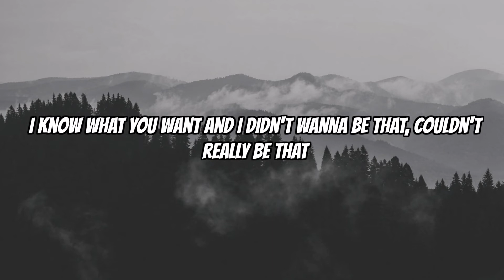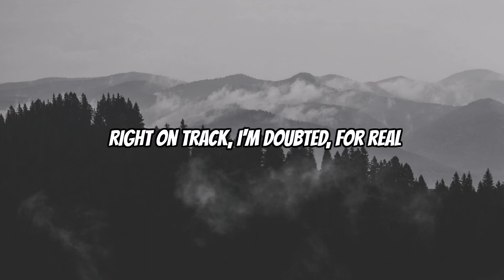So Sick (Lyrics) - mike.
mike., formally known as Mike Stud, has completely changed his style of music by figuring out who he really is. Super excited and happy for this artist, what do y'all think of the new, real mike?

The intentions of SleptOnSounds is, and always will be, to help the music artist. Enjoy!